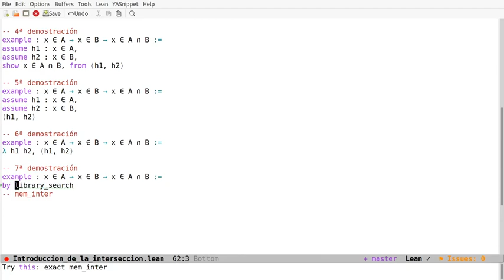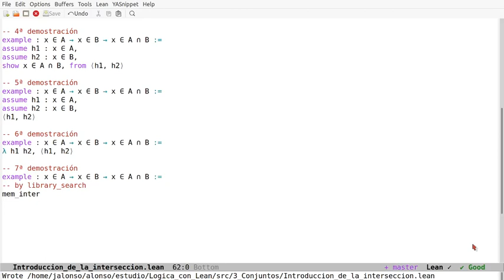Introducción de la intersección en Lean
En el vídeo se comentan 7 pruebas en Lean de la regla de introducción de la intersección usando los estilos declarativos, aplicativos, funcional y automático. Los enlaces son
a la sesión en Lean Web.